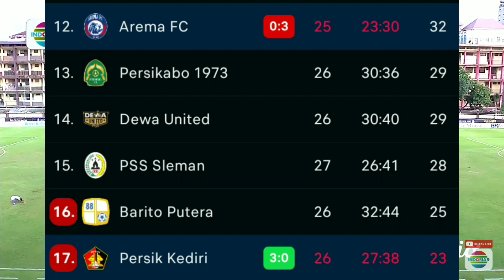Arema FC vs Persik (0-3) Live Score Liga 1 2022/23 Hari Ini